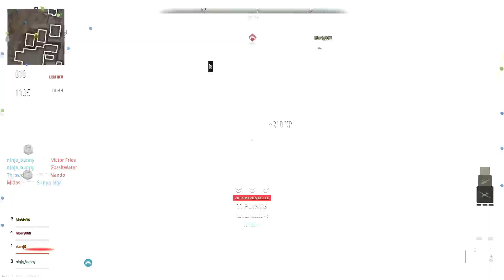Call of Duty: Modern Warfare II road rage